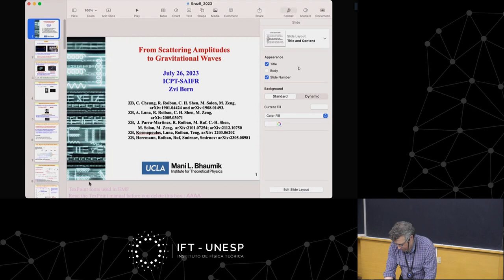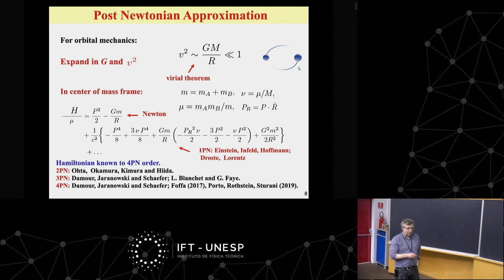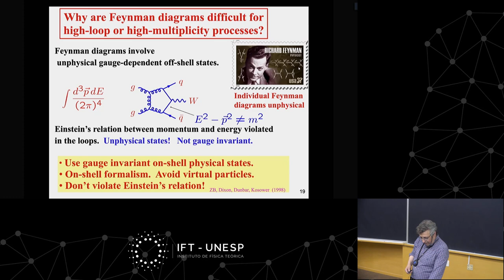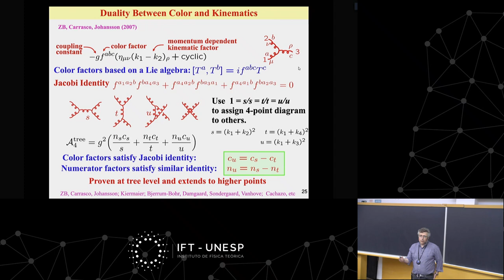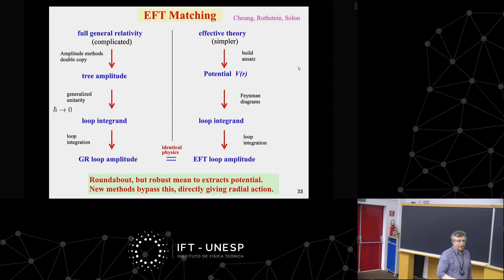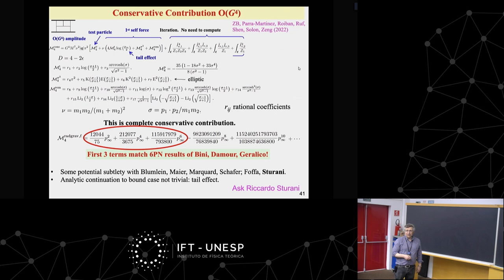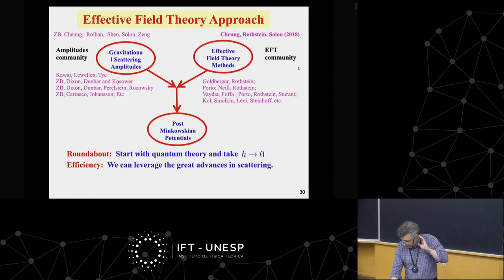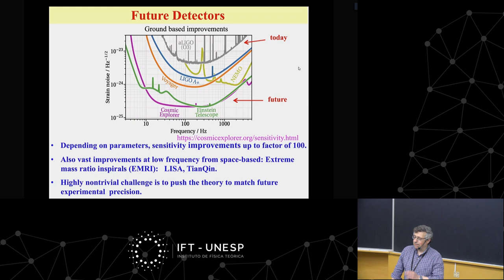Colloquium: Zvi Bern: From Quantum Scattering Amplitudes to Gravitational Waves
: From Quantum Scattering Amplitudes to Gravitational Waves
IFT/ICTP-SAIFR Colloquium - July 26, 2023

Zvi Bern (UCLA)